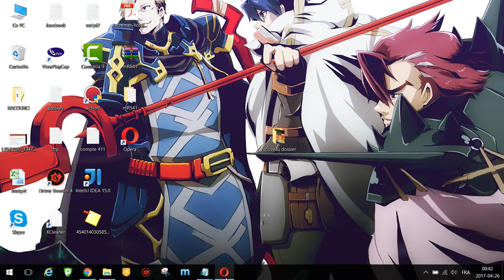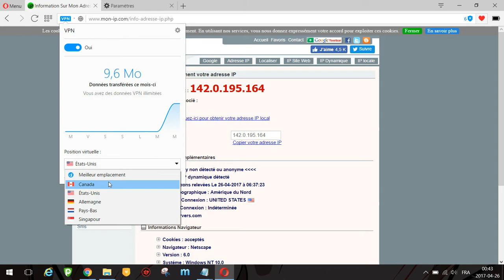vpn gratuit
vpn gratuit naviguer anonymement